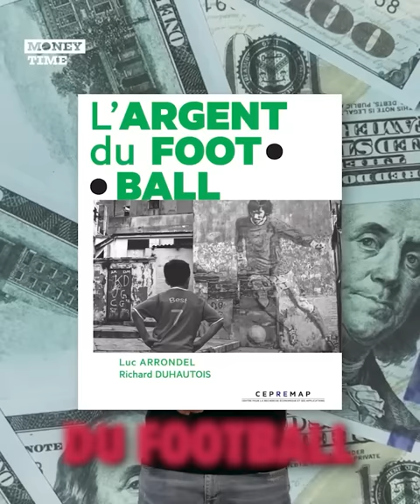Cristiano, Messi, Ramos : pourquoi les footballeurs fraudent-ils le Fisc ? | Money Time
Cristiano Ronaldo et Lionel Messi ont été condamnés en Espagne pour fraude fiscale. Ils ont écopé de grosses amendes et ont été condamnés à de la prison ferme en première instance. Sergio Ramos, Modric, Pepe, Falcao… Pourquoi y-a-t-il autant d'affaires de fraude fiscale dans le football ?
Comment les joueurs s’y prennent-ils ? Sont-ils responsables ? On essaie de répondre à toutes ces questions dans le 4e épisode de Money Time ! Le show éco d’Oh My Goal !